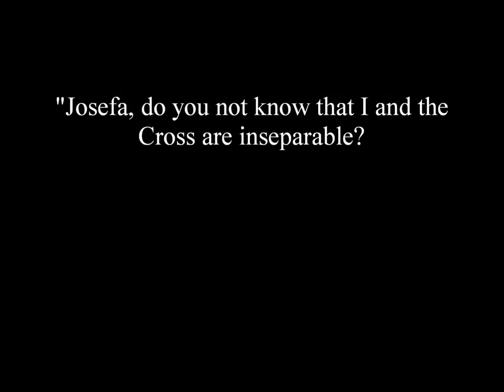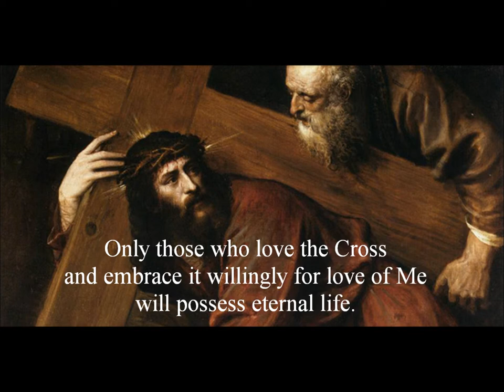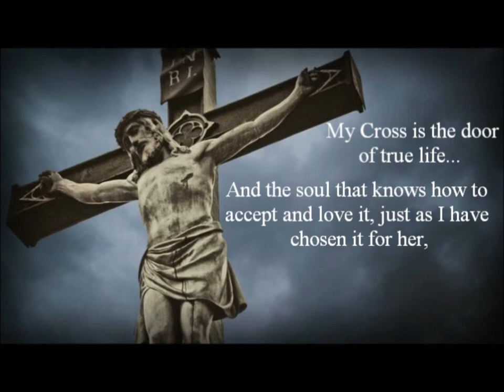The Cross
Quote from The Way of Divine Love.

I do not own pictures or music (O Euchari, Saint Hildegard von Bingen, Naxos).